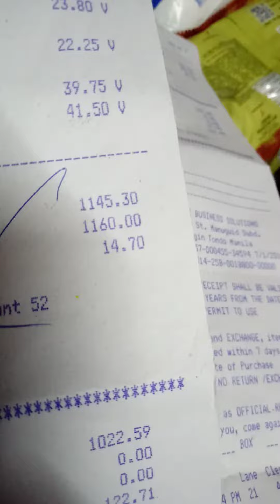namili Ng konte para Sa aking mini store#buhay senior#mananahi/nenita vlog